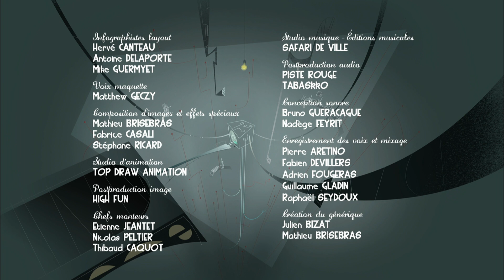Eliot Kid (French) | Saison 2 | Épisode 6 | La chasse au fantôme l Barbara Scaff | Christine Flowers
Regardez Eliot Kid (French) Saison 2 Épisode 6 La chasse au fantôme on Jetpack Distribution

La série met en vedette Eliot, le petit enfant à l'imagination hyperactive qui transforme les situations les plus courantes en blockbusters d'action-aventure hollywoodiens, avec ses deux amis, Kaytoo et Mimi.